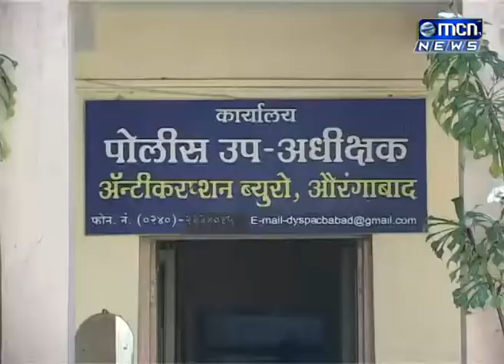MCN news 24 2 2018 NEWS 06